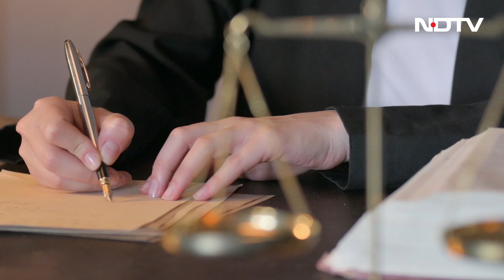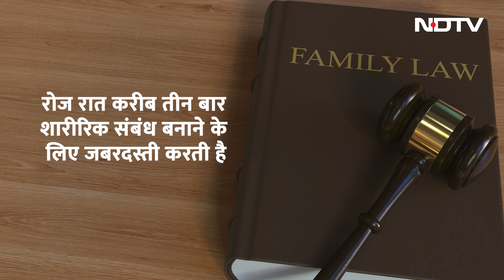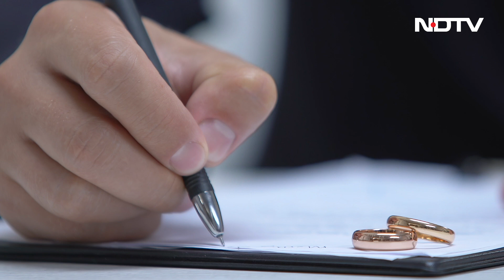Punjab & Haryana HC On Divorce: पत्नी को Porn देखने की लत, पति को कहती थी हिजड़ा, HC ने सुनाया फैसला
Punjab & Haryana High Court On Divorce: फैमिली कोर्ट(Family Court) में आए दिन अजीबोगरीब मामले सामने आते रहते हैं जिसकी सुनवाई होती है और जिसे सुनकर हम हैरान हो जाते हैं कि ऐसा मामला भी होता है. अब कुछ ऐसा ही हक्का बक्का कर देने वाला मामला सामने आया है. पंजाब और हरियाणा हाई कोर्ट(Punjab & Haryana High Court) ने हाल ही में एक तलाक(Divorce) मामले की सुनवाई के दौरान कहा कि अगर कोई पत्नी अपने पति को 'हिजड़ा' कहती है तो यह मानसिक क्रूरता है. जस्टिस सुधीर सिंह(Sudhir Singh) और जसजीत सिंह बेदी(Jasjit Singh Bedi) की खंड पीठ तलाक के एक मामले की सुनवाई कर रही थी. इससे पहले 12 जुलाई को फैमिली कोर्ट(Family Court) ने पति के पक्ष में तलाक का फैसला सुनाया था. महिला की सास का आरोप था कि वह अपने पति को हिजड़ा कहती थी.